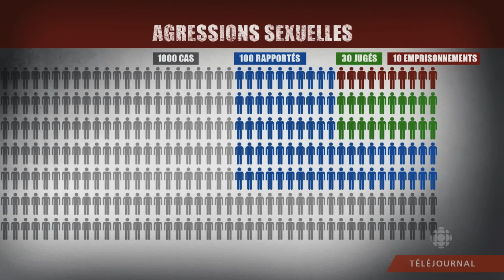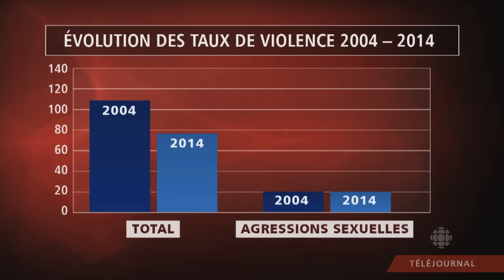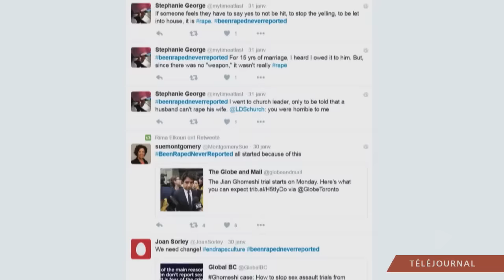AU-DELÀ DU MOT-CLIC ?